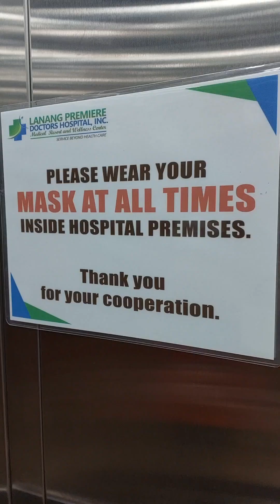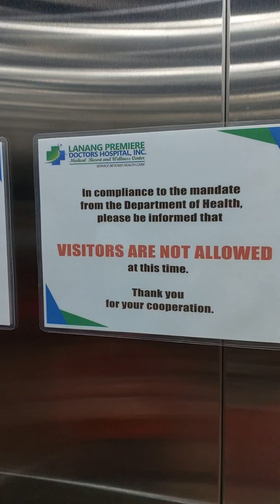nagdungan pajud ang duha walay tissuehay